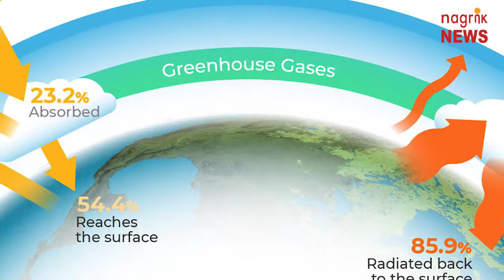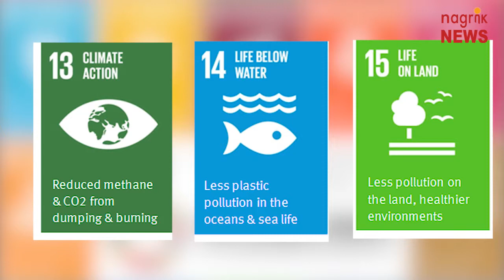पर्यावरण विशेषांक-3 पर्यावरण की रक्षा के लिए जन-अभियान चलाना होगा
यह तो तय है कि इंसान अपनी गलत आदतों और तौर तरीकों से स्वयं अपने ही जीवन के लिए ऐसी-ऐसी जटिलताएं पैदा कर ली हैं कि आज उसका जीवन दुश्वार होता जा रहा है. एक तरफ ग्लोबल वार्मिंग के चलते पृथ्वी तप रही है, वहीं दूसरी ओर खेती में प्राकृतिक खादों के स्थान पर रासायनिक खादों और कीटनाशकों के उपयोग, वाहनों के अंधाधुंध उपयोग, वातानुकूलित संयंत्रों के उपयोग, उद्योगों के कचरे का निस्तारण न करने जैसी गलतियों के चलते ग्रीन हाउस गैसों का उत्सर्जन बढ़ा है, जिससे ओजोन परत कमजोर पड़ती जा रही है. इस कारण होने वाले गंभीर जलवायु परिवर्तन के कारण पर्यावरण प्रदूषण की स्थिति चिंताजनक बन गई है. पर्यावरण प्रदूषण के कारण इंसानी मृत्यु दर में आश्चर्यजनक तरीके से वृद्धि होने के साथ ही प्राकृतिक संसाधनों के विनाश का खतरा भी बढ़ा दिया है. प्रदूषण का यह खतरा इतना भयावह है कि एक अनुमान के मुताबिक पृथ्वी के पास केवल 12 साल बचे हैं अगर इस अवधि में पर्यावरण के खतरों से पृथ्वी को बचाने के ठोस उपाय नहीं किया गए तो इसका ख़त्म होना तय ही है. हर साल 5 जून को विश्व पर्यावरण दिवस मनाया जाता है. इस बार चीन की मेजबानी है. संयुक्त राष्ट्र की पहल पर आयोजित किये जाने वाले इस वार्षिक समागम को इस बार एक सप्ताह तक चलने वाले एक अभियान की शक्ल दी गई है . कई महीनों से चल रही तैयारियों के कुछ सार्थक नतीजे भी सामने आये हैं. अच्छी बात है कि पृथ्वी को बचाने की शुरुआत हो गई है . हम सब पृथ्वी को विनाश से बचाने के काम में भागीदार बन सकते हैं, अगर हम संयुक्त राष्ट्र पर्यावरण कार्यक्रम द्वारा सुझाये गए कार्यक्रमों को अपने दैनिक जीवन का हिस्सा बना लें .संयुक्त राष्ट्र पर्यावरण कार्यक्रम के ये सुझाव इस प्रकार हैं .इस काम में सबसे पहले हमें यह प्रतिज्ञा करनी होगी कि हम नए पौधों को रोपित कर पृथ्वी के हरित क्षेत्र में विस्तार करें. गौर से देखें तो इंसान सबसे पहले परिवहन को लेकर सावधानी बरतना शुरू करे . इसके लिए जरूरी है कि परिवहन के ऐसे साधनों का इस्तेमाल करें जिनसे कोई जहरीली गैस न निकलती हो या फिर धुए के रूप में होने वाला जहरीला उत्सर्जन बहुत कम हो .इसके लिए इंसान या तो साइकिल का उपयोग करे या फिर बिजली से चलने वाले वाहनों का इस्तेमाल करें. इसी तरह जरूरत से ज्यादा बिजली के इस्तेमाल से भी बचें और बिजली के ऐसे उपकरणों और बल्ब का इस्तेमाल करें जो कम बिजली खर्च करते हैं. जब जरूरत न हों तब बिजली बंद रखें. इसके अलावा पर्यावरण सुरक्षा के सन्दर्भ में जन अभियान चला कर भी इस उद्देश्य की पूर्ति की जा सकती है.